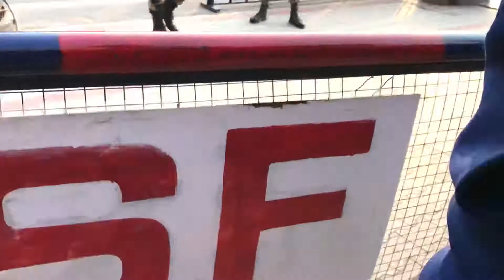Wagah border with BSF jawans 24th jan 2019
Wagah border 24thJanuary 2019